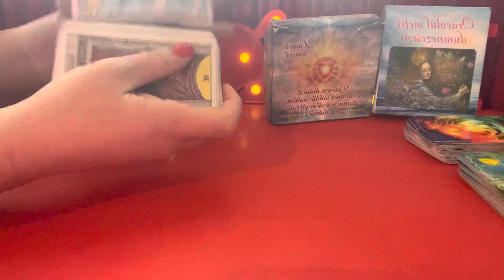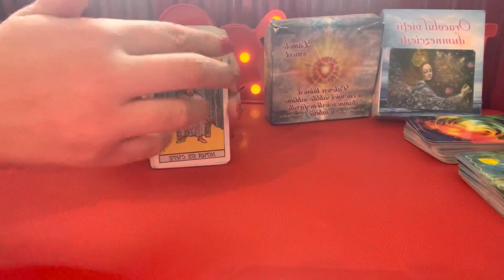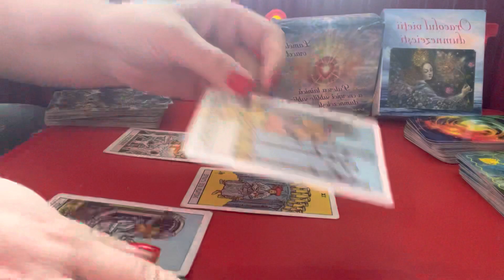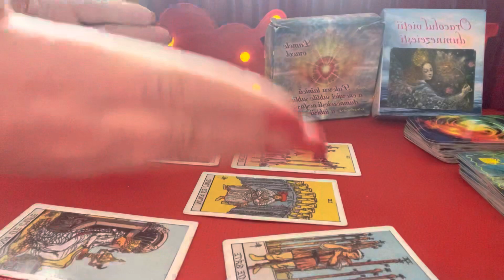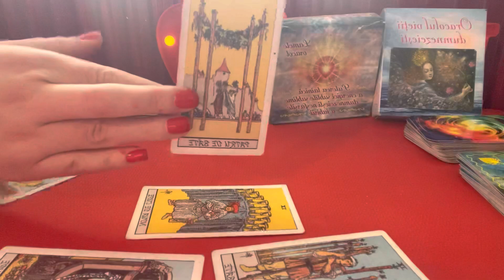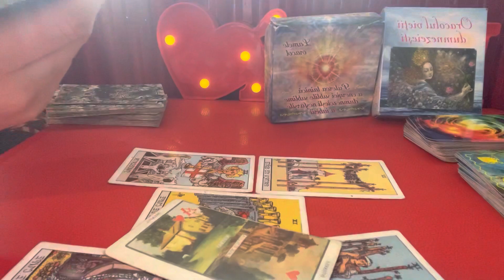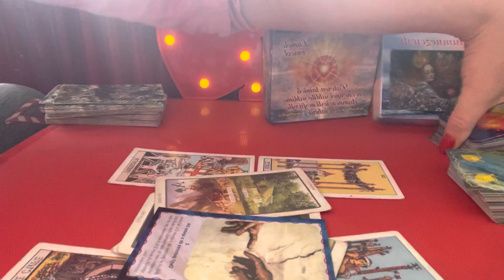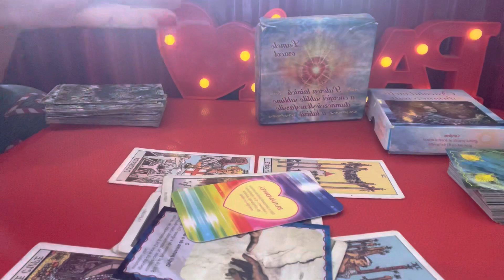Varsator Februarie 2023! Februarie va aduce fericirea mult dorita după o perioada de grele incercari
Bine ați venit pe canalul meu oameni minunați!Am făcut pt voi citirea pentru luna Februarie, veștile sunt bune, dar intrati sa vedeti ce mesaje am pentru voi!Daca rezonați cu ce am spus, dacă doriti sa vedeti mai repede etalarile mele, ABONAȚI-VA, comentați, apreciați, distribuiti!Va Multumesc frumos pentru sprijinul și susținerea acordată!
Nu uitati ca am publicat deja pe contul meu si citirea pentru anul 2023, daca sunteti curiosi ce va aduce anul intrati pe canal si vedeti, o sa las link in comentariu!